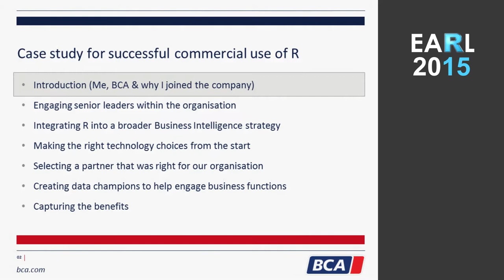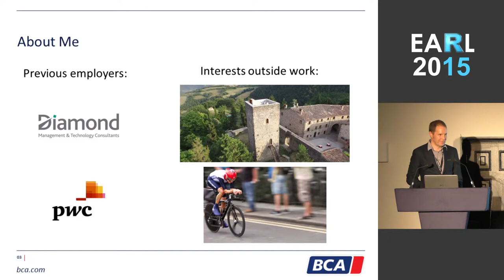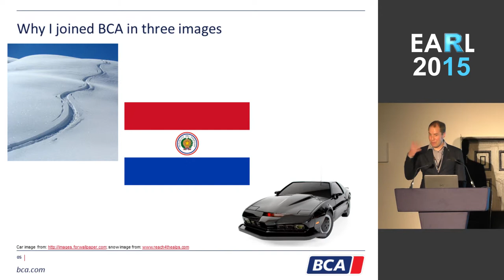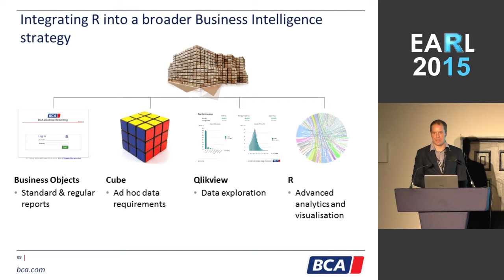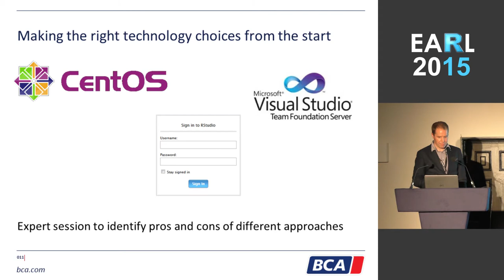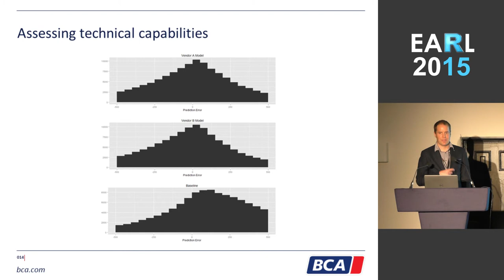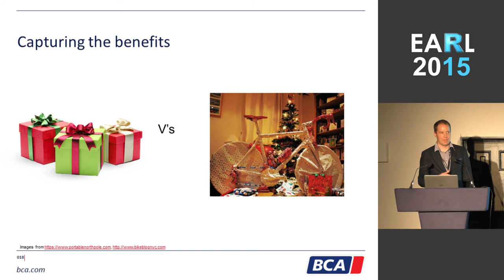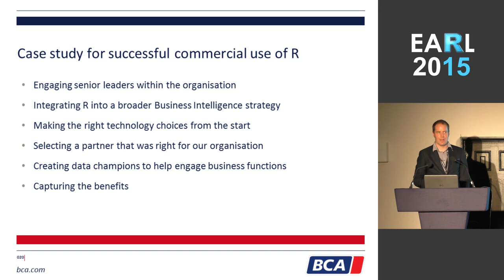EARL 2015 - ZeRo to HeRo - Ben Downe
Ben Downe on his first 12 months of R at BCA, from first installation to benefits realisation at EARL 2015 London - Effective Applications of the R Language.